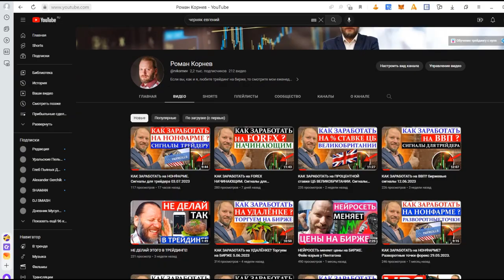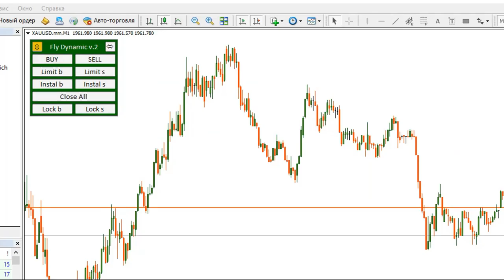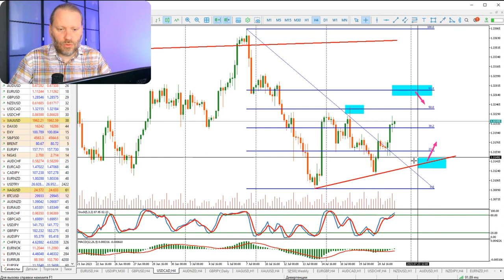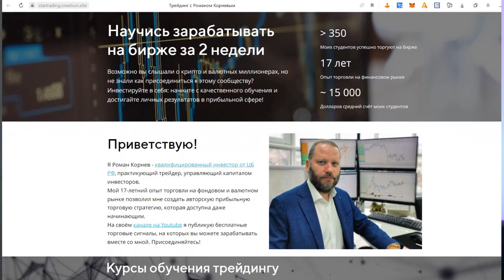Как заработать на СТАВКЕ ФРС США? Роман Корнев Обзор 24.07.2023 | AMarkets